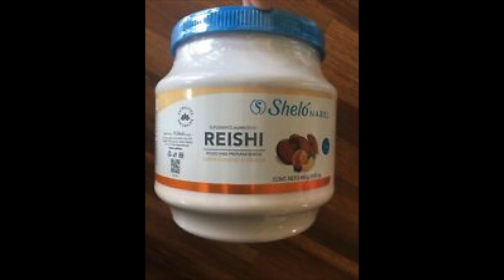Reishi DE SHELO NABEL para que funciona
SHELO NABEL 💙
Amigos!
No importa de qué municipio o ciudad seas..! El pedido llega hasta la comodidad de tu casa!!
Solo abre el link y haz tu pedido.
*Costo de envío a domicilio $40
Distribuidora Independiente  Isela Cardona